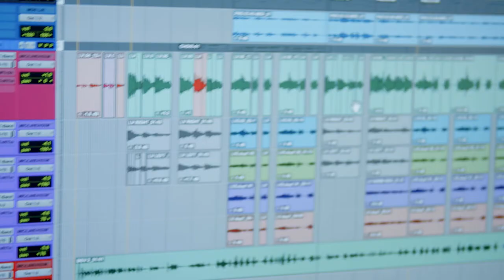Martín Guas of Berklee College of Music on his song for social change | Rising Artist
Martín Guas won the 2021 Berklee College of Music Songs for Social Change contest. He grew up surrounded by instruments in his parents’ music store in Argentina.

'"Rising Artist" profiles creative student talent at NYC area universities and is made possible by the Thea Petschek Iervolino Foundation.